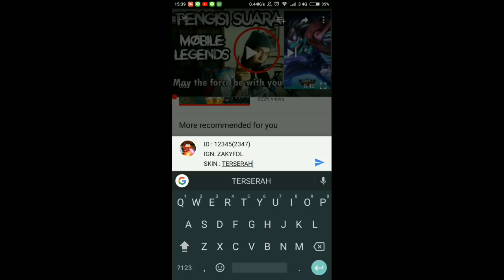TRICK LUCKY SPIN SKIN GATOT KACA MIGHTY GUARDIAN - MOBILE LEGENDS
Trick Lucky Spin Skin GATOT KACA MIGHTY GUARDIAN